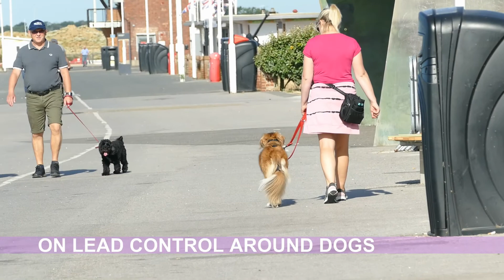Theo the Rescue Dog - 3 Weeks Residential Dog Training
Theo the rescue dog has completed his 3.5 week residential training holiday

Theo is a lovely lad and has been a real joy to work with. He did however arrive with some issues that his owner was finding quite stressful to deal with.

Firstly Theo's off lead approach towards other dogs was quite intense. He had a habit of charging and growling at dogs which quite intimidating for the dog in question.

So with use of the training line we have taught Theo a much more appropriate way to approach and greet before moving him on. This way he's far less likely to get himself into bother.

On lead Theo would pull ahead and often react when he saw other dogs which lead to his owner hiding with him behind parked cars to avoid the stress.

Theo is now able to calmly walk past other dogs in a calmer state of mind and offer his focus on his handler much easier.

We can now transfer these skills and techniques across to Theos owners to ensure there walks together are much easier for them.

At home Theo was very noisy when people come to the house. We have desensitised Theo to the sound of his house doorbell and he no longer gets himself worked up by this. Instead we send him into his safe space where he can relax rather than worry.

Good luck Theo